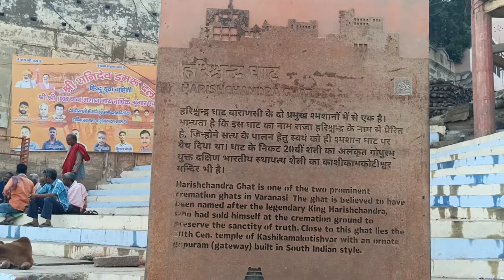Harishchandra Ghat Varanasi.... हरिशचंद्र घाट...